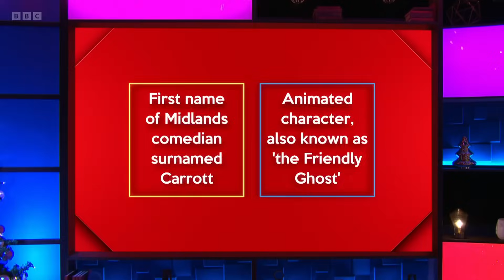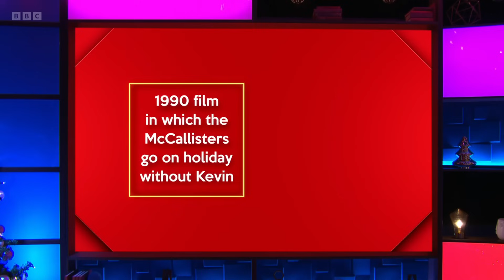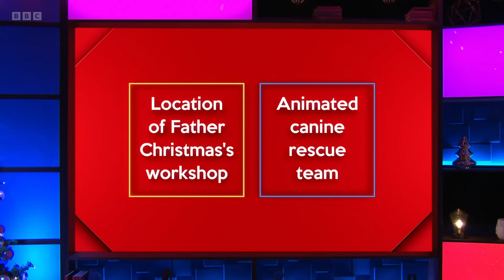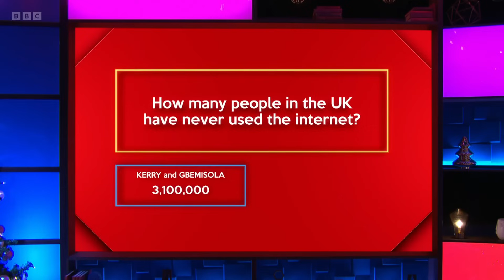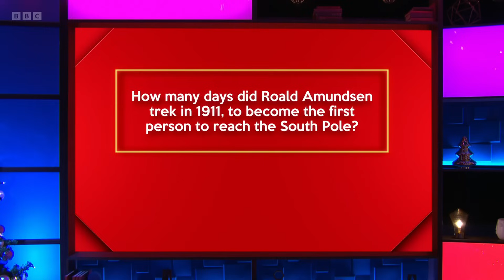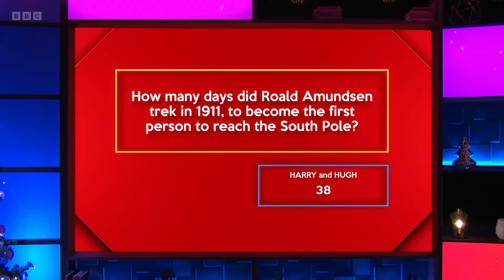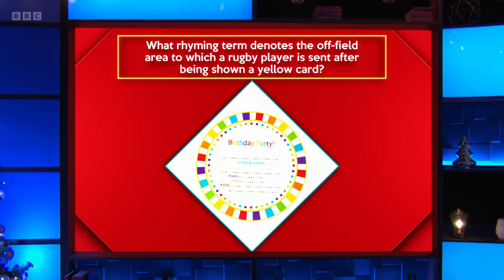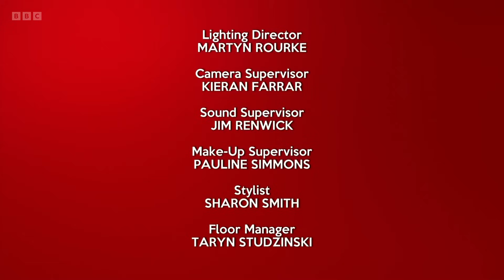Festive House of Games - S02E06 (26 Dec 2023)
Hugh Dennis, Kerry Godliman, Gbemisola Ikumelo, Harry Judd

In this special festive edition, celebrity contestants Hugh Dennis, Kerry Godliman, Gbemisola Ikumelo and Harry Judd take on a series of rounds selected by the host, quiz legend Richard Osman.

A daily winner is declared following a quick-fire round at the end of each show, and the scores are tallied across the week, resulting in an overall champion being awarded the House of Games Festive Trophy on Friday.

Will the winning stars opt for the much-coveted House of Games suitcase, or will they be tempted with the House of Games toolbox?

Series 2 Episode 6 (m001ty36) (hd)